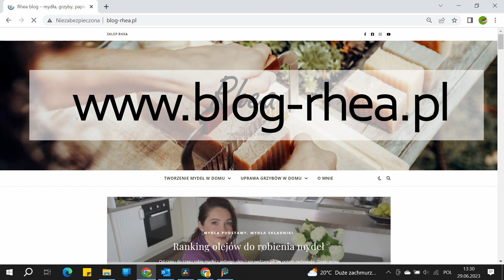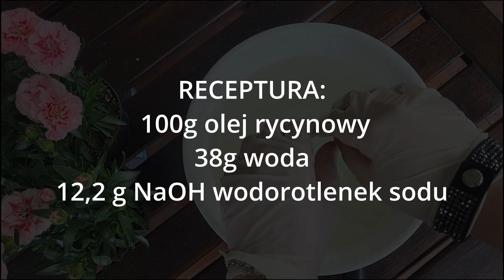Monoolej: mydło rycynowe. Jak zrobić w domu ?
Mydło z jednego oleju : rycynowego.